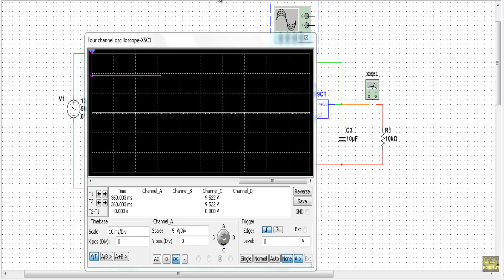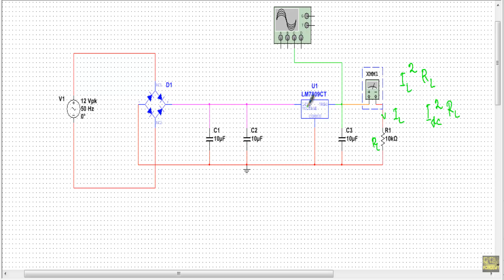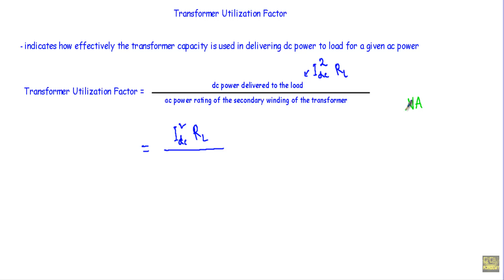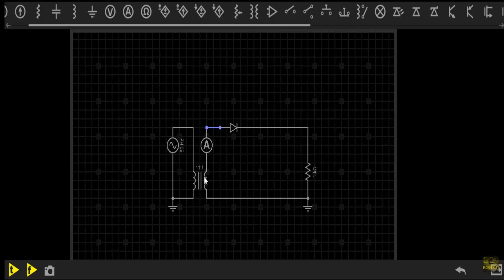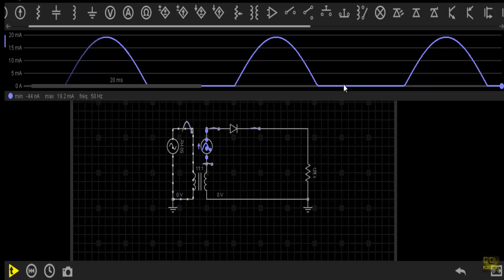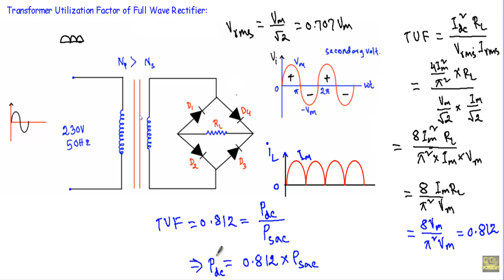Transformer Utilization Factor - Half & Full Wave Bridge Rectifier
Topics Covered:
- Transformer Utilization FActor Definition & Significance
- TUF for Half-Wave Rectifier
-TUF for Full Wave Bridge Rectifier